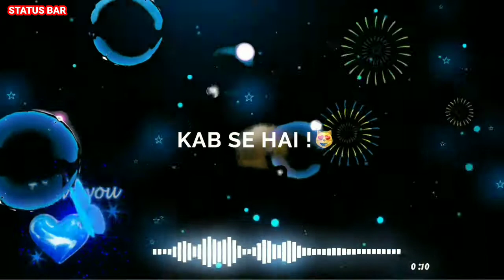Tumhe Apna Banane ka Junoon Sir Pe Hai||IMOVE BLACK SCREEN STATUS WHASAPP STATUS VIDEO||STATUS BAR